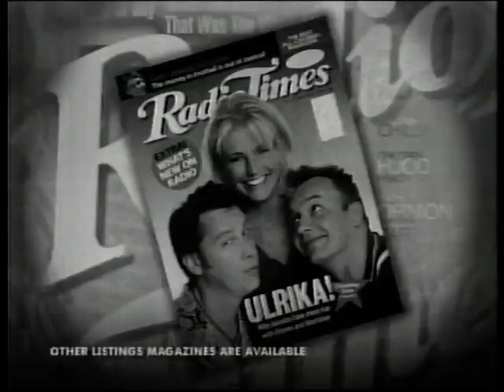BBC1 | continuity | 15th September 1996 (black and white)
Because of some technical problem with either the tape itself or the machine that originally recorded it, this recording just would not play back in colour for love nor money.

End of Science Friction
BBC1 slide: Science Friction
BBC1 trailer: Chicago Hope
BBC Enterprises slide: Radio Times
BBC1 virtual globe: Eye of the Needle